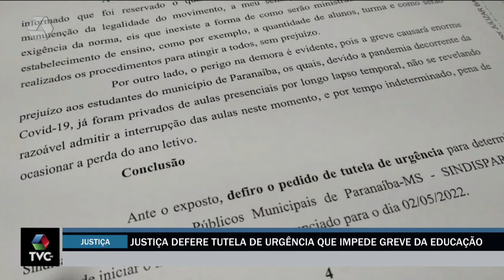Em Paranaíba, Justiça impede greve de servidores da Educação